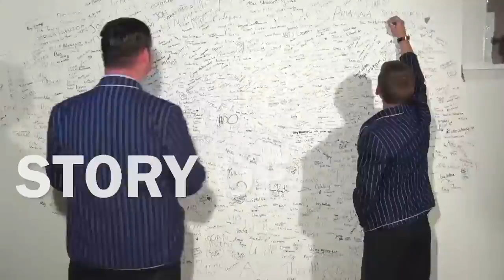StAC: The Story of Us 2018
‘The Story of Us’ is about each student being as important as the one standing beside them. The video involved all 1494 St Andrews College students, showcasing their unique qualities and personalities.

The entire project was 100% student made, from concept, to production, to editing, and was led by the 2018 Prefect Team, with the help of the StAC Media Department.

‘The Story of Us’ creates a film for the students, by the students. The original concept was pitched by Benoit Wynn-Williams (Year 13), and with the help of Kirsty Shields, Chino Barrett-Lovie, Ben Smith, Oliver Griffith-Jones (all Year 13), Jeremiah Anderson-Gardner (Year 11), the Prefect Team, and countless others, the video came alive.

The video is set to ‘Go With You’, a song by Luca Newman, accompanied by Kate Sproule (both Year 13).